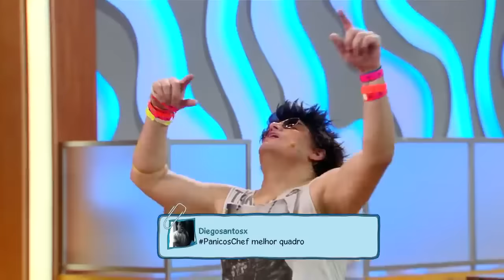INCONVENIENTE X CARLINHOS RAVE | Pânico`s Chef #18